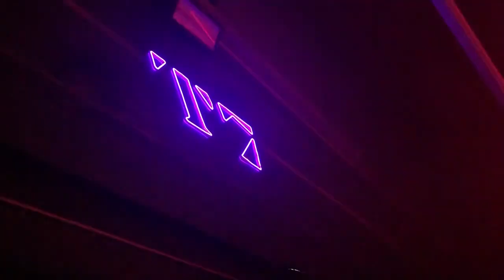Worakls, Antonin Winter and Lili Poe @ T7 (Paris - FR) _ 04/02/2023 🔥